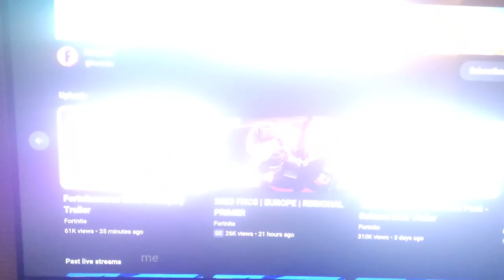Ready for Fortnightmares? Chapter 4 Fortnightmares trailer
Fortnightmares trailer chapter 4 season 4.

0:00 intro
0:07 beginning
0:31 outro